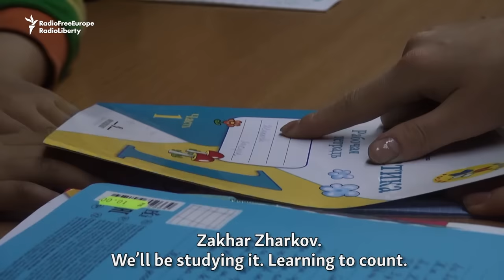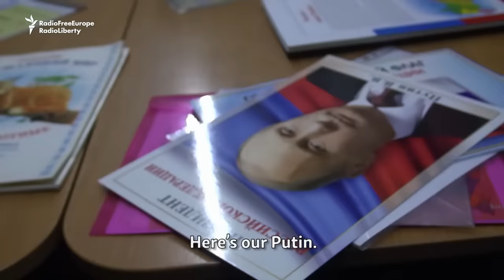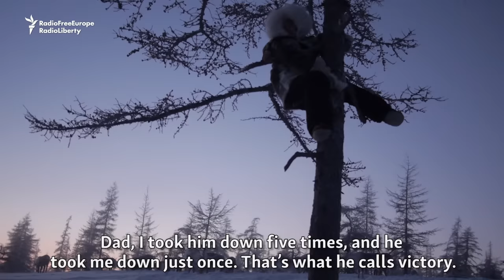The Reindeer Herders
Zakhar and Prokopy, ages 7 and 9, are growing up far from civilization on the Taymyr Peninsula of northern Siberia. Their family, members of the Dolgan minority, raises reindeer for a living.